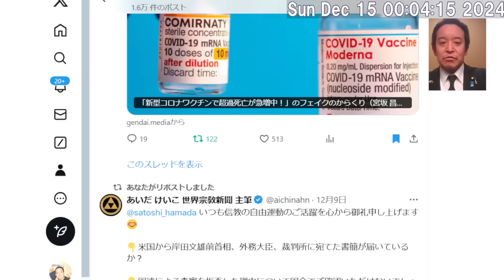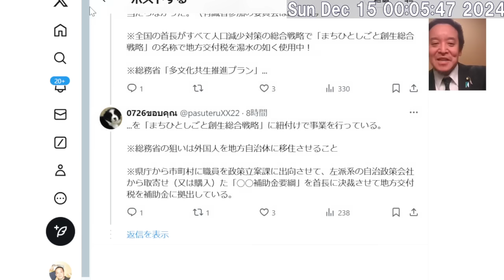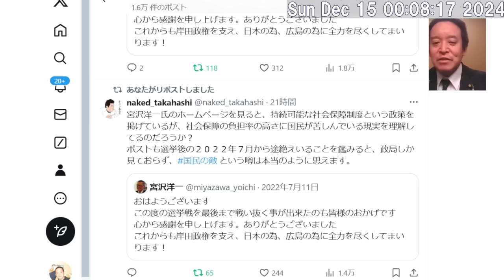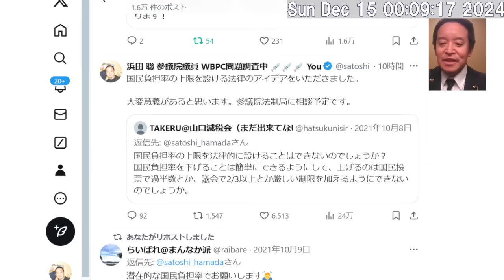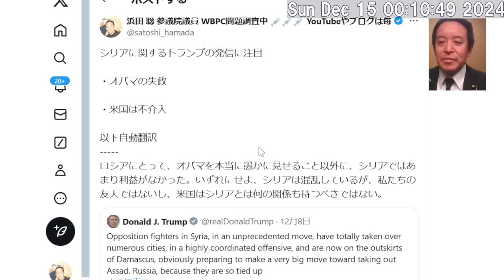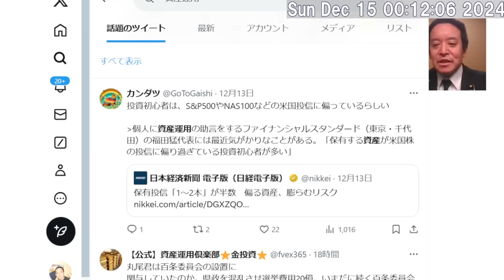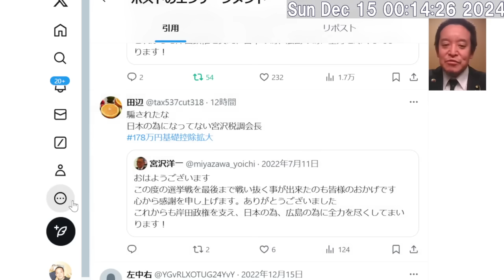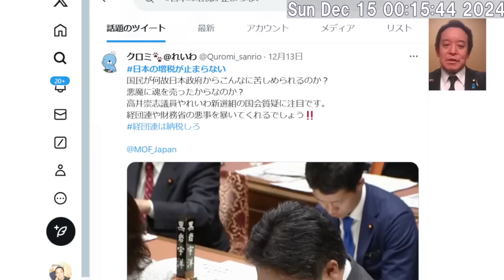今もXでトレンド入り 国民の敵？ 宮沢洋一さん 予定納税は廃止すべき！ トランプはシリア不介入の方針⁉ 超過死亡の原因はっきりしない⁉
※切り抜き・まとめ動画について
当チャンネルの動画を利用した切り抜き・まとめ動画の作成はご自身の責任の下でご自由に行っていただいて結構です。私への連絡は不要です。

自治労の正体 (扶桑社新書) 新書 – 2017/11/2　森口 朗 (著)

税金下げろ、規制をなくせ～日本経済復活の処方箋～ (光文社新書) Kindle版　渡瀬 裕哉 (著)

儲かる! 米国政治学 (PHP新書) 新書 – 2022/3/16　渡瀬 裕哉 (著)

日本がダメだと思っている人へ Kindle版

2014年9月5日　最高裁判決　放送受信料請求事件　→　消滅時効は5年　浜田聡ブログ記事　2020/11/3

2017年12月6日　最高裁判決　受信契約締結承諾等請求事件　その1　浜田聡ブログ記事　2020/11/4

2017年12月6日　最高裁判決　受信契約締結承諾等請求事件　その2　鬼丸かおる裁判官の補足意見　浜田聡ブログ記事　2020/12/23

【学歴】
1990年　京都市立大宅小学校卒業
1993年　京都市立大宅中学校卒業
1996年　洛南高等学校卒業
2001年　東京大学教育学部身体教育学コース卒業
2003年　東京大学大学院教育学研究科修士課程修了
2011年　京都大学医学部医学科卒業

2016年の東京都知事選挙の政見放送をきっかけにNHKから国民を守る党の活動を知りました。地方議会の選挙においてNHK問題の公約のみで当選者を出し続けていることに驚きつつも、自分も選挙に挑戦したいと考え、2018年上旬より党のお手伝いをさせてもらうようになりました。党の公認候補者として2019年に以下の選挙に挑戦しています。
2019年10月に立花孝志党首の参議院埼玉県選出議員補欠選挙への立候補による自動失職に伴い、参議院選挙の比例代表の名簿から繰り上げ当選となりました。現在参議院議員として活動しています。